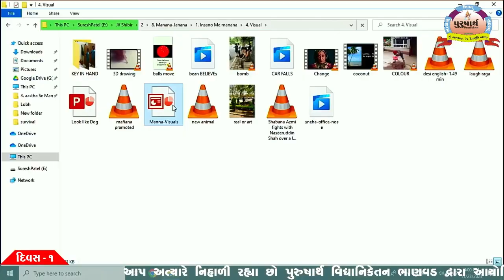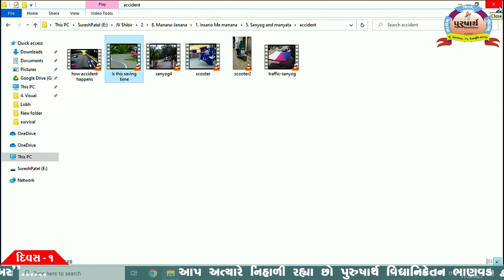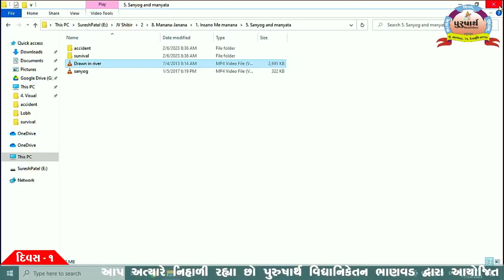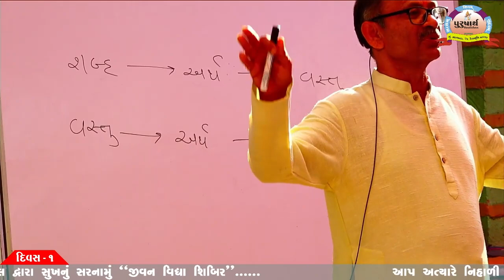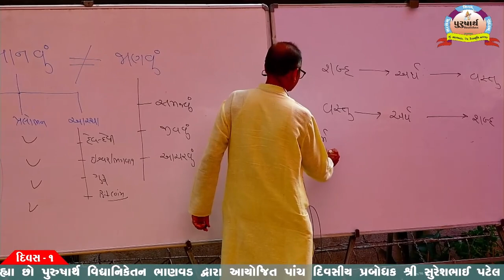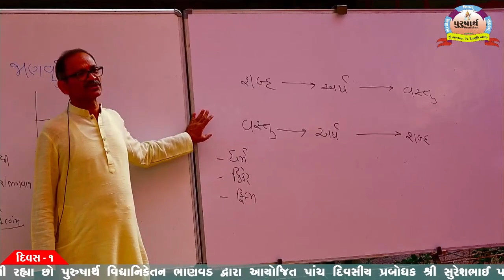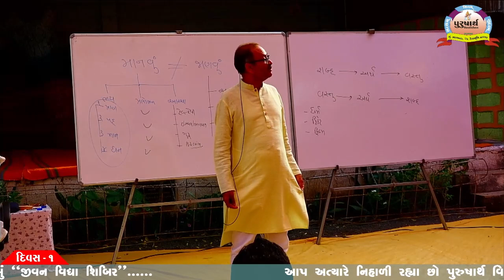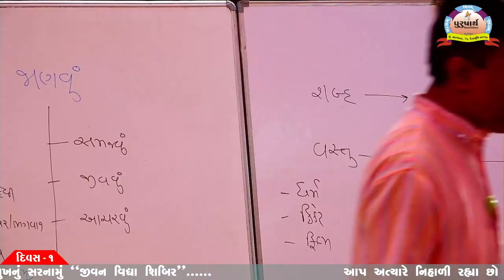Jivan Vidhya Shibir || Day 1 Session 4 || Sureshbhai Patel